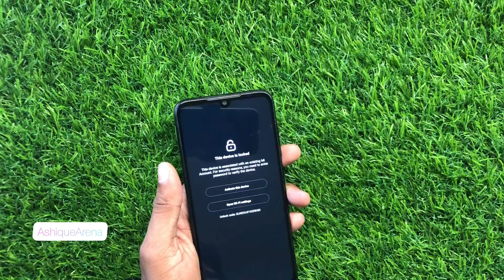Redmi Note 7,Redmi Note 7 pro Teardown or back glass Remove I AshiqueArena